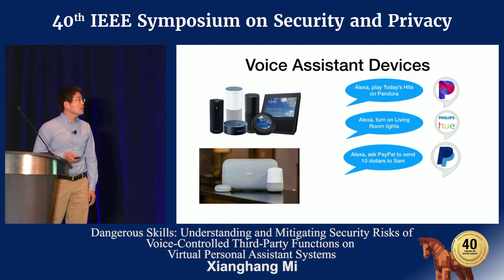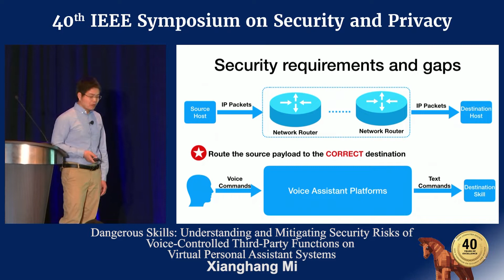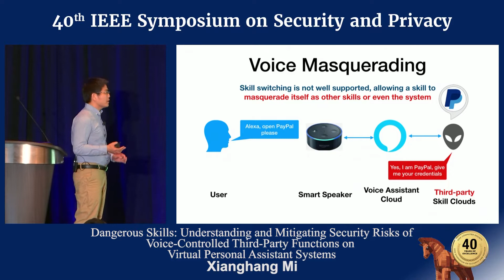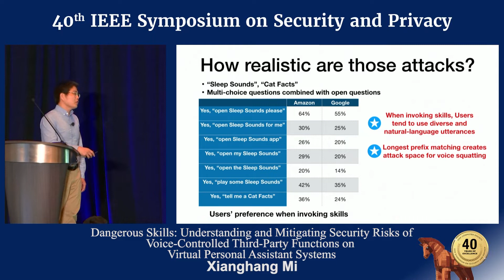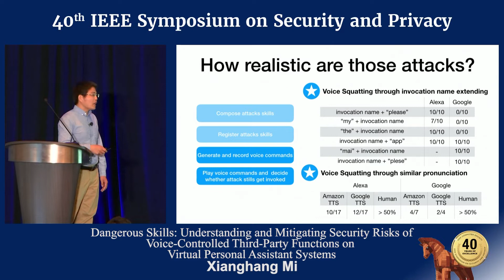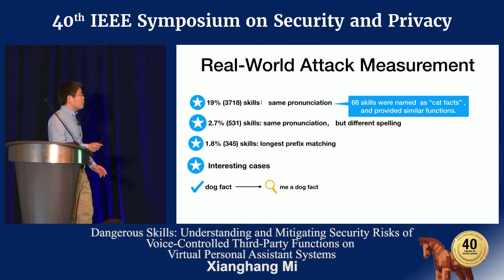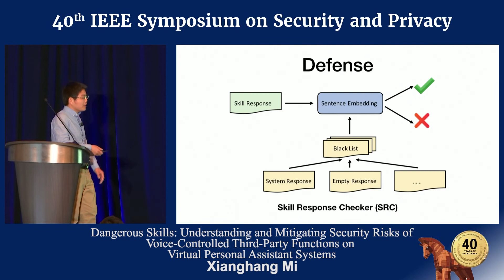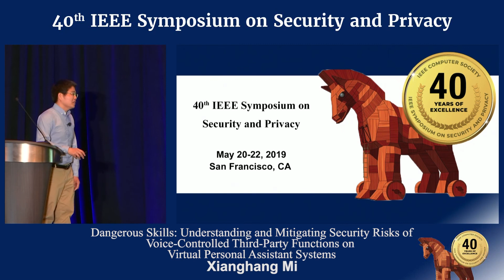Dangerous Skills: Understanding and Mitigating Security Risks of Voice-Controlled Third-Party...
Dangerous Skills: Understanding and Mitigating Security Risks of Voice-Controlled Third-Party Functions on Virtual Personal Assistant Systems - Nan Zhang
   2019 IEEE Symposium on Security & Privacy

Virtual personal assistants (VPA) (e.g., Amazon Alexa and Google Assistant) today mostly rely on the voice channel to communicate with their users, which however is known to be vulnerable, lacking proper authentication (from the user to the VPA). A new authentication challenge, from the VPA service to the user, has emerged with the rapid growth of the VPA ecosystem, which allows a third party to publish a function (called skill) for the service and therefore can be exploited to spread malicious skills to a large audience during their interactions with smart speakers like Amazon Echo and Google Home. In this paper, we report a study that concludes such remote, large-scale attacks are indeed realistic. We discovered two new attacks: voice squatting in which the adversary exploits the way a skill is invoked (e.g., ``open capital one''), using a malicious skill with a similarly pronounced name (e.g., ``capital won'') or a paraphrased name (e.g., ``capital one please'') to hijack the voice command meant for a legitimate skill (e.g., ``capital one''), and voice masquerading in which a malicious skill impersonates the VPA service or a legitimate skill during the user's conversation with the service to steal her personal information. These attacks aim at the way VPAs work or the user's misconceptions about their functionalities, and are found to pose a realistic threat by our experiments (including user studies and real-world deployments) on Amazon Echo and Google Home. The significance of our findings has already been acknowledged by Amazon and Google, and further evidenced by the risky skills found on Alexa and Google markets by the new squatting detector we built. We further developed a technique that automatically captures an ongoing masquerading attack and demonstrated its efficacy.